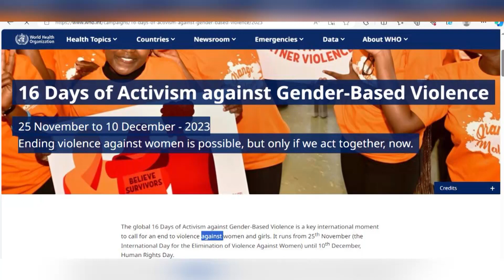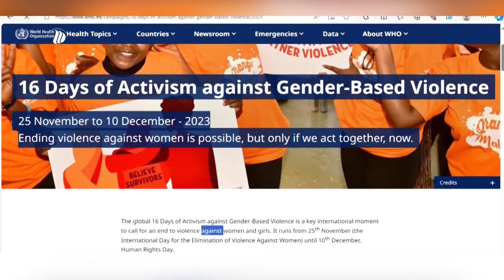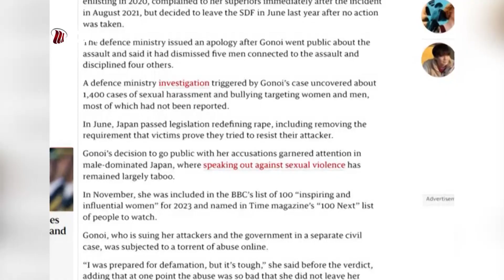DW TV ሕዚ እውን ፆታዊ መጥቃዕቲ ይቕፅል ብምህላዉ ሰፊሕ ፃዕሪ ዝጠልብ ምዃኑ ተገሊፁ